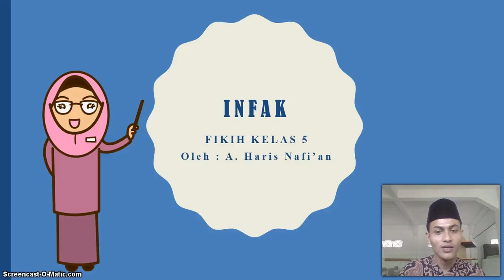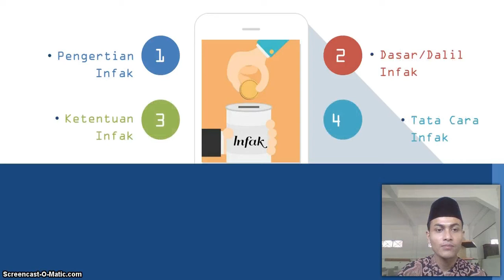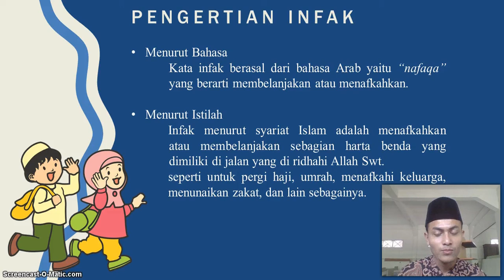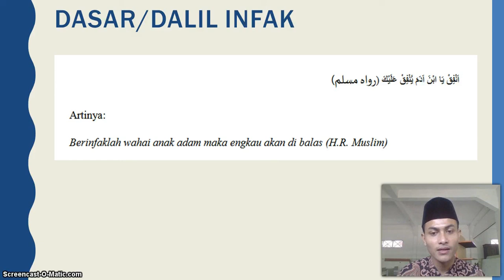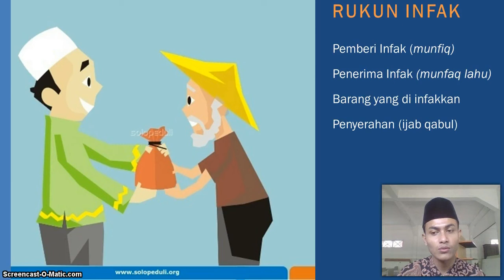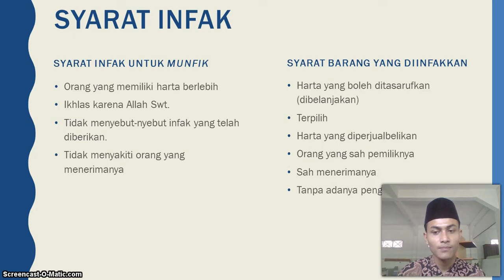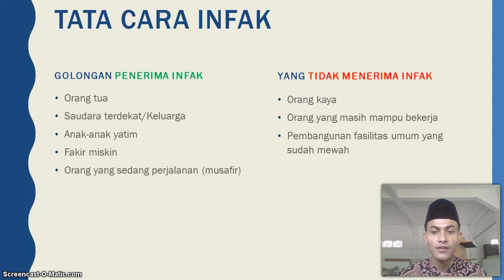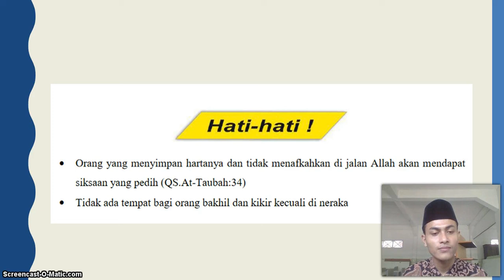BelajarbersamaSUKMA: Kelas 5 MI Islamiyah | Fiqih | Infaq